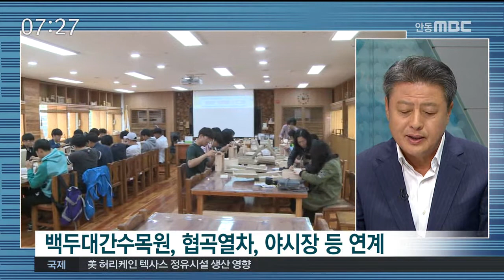[안동MBC뉴스]R]열린시군정 '봉화 산림생태체험센터'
2017/08/27 11:27:45    작성자 : 엄지원

◀ＡＮＣ▶
지역현안과 역점사업에 대해서
시군 관계자로부터 직접 들어보는
안동MBC 열린시군정 시간입니다.

오늘은 봉화 국립 청소년 산림 생태체험센터
건립 사업에 대해 들어보도록 하겠습니다.

박노욱 봉화군수 나오셨습니다.
안녕하십니까?
◀ＥＮＤ▶
◀ＶＣＲ▶
Q1.봉화군은 올해 국립 청소년산림생태
체험센터 건립에 착공한다고 하는데요.
건립 배경에 대해서 말씀해 주세요.

- 우리 봉화군은 풍부한 산림자원으로 아시아 최대의 국립백두대간수목원을 개장·운영하는 것을 비롯해 산림생태체험의 최적지로 부상하고 있습니다. 또한 우리군의 우수한 산림생태환경은 자라나는 청소년들에게 환경위기 의식을 고취하고 미래 기후변화에 대응한 소중한 교육자원으로 특성화된 청소년 전문 수련시설을 건립하게 되었습니다. 여성가족부가 주관해 전액 국비로 건립되는 국립 청소년산림생태체험센터는 춘양면 서벽리 일대에 총사업비 250억원이 투입되어, 금년 연말 착공하여 2019년 완공될 예정입니다.

Q2. 전국에 있는 다른 청소년 수련시설과는
어떤 점이 다른가요.

- 우리 봉화에 건립되는 국립 청소년 산림생태체험센터는 지역의 풍부한 산림자원을 활용해 복합적 산림생태체험이 가능하도록 특성화 시설을 갖추게 됩니다. 또한 청소년들이 이용할 수 있는 산림생태전시, 피톤치드체험실을 비롯한 다양한 시설 외에도 전국에서 유일하게 가족생활관을 건립하여 청소년들의 가족단위 체험도 가능합니다. 마지막으로 우리군의 우수한 지역 산림인프라 자원과 연계하여 청소년들에게 부족한 상상력·창의력 개발을 비롯해 교육효과도 극대화할 수 있는 시설로 건립하게 됩니다.

Q3. 봉화에는 우수한 산림인프라 자원이 많다고 들었는데요. 국립 청소년 산림생태체험센터와 어떤 연계방안이 있을까요.

- 우리군에는 세계 최초의 산림종자저장시설과 백두산호랑이숲을 갖춘 국립 백두대간수목원이 지난해 개원하여 많은 관광객들이 찾아 오고 있습니다. 이외에도 도내 최초로 개장해 인기리에 운영되는 목재문화체험장, 남한의 소금강이라고 불리는 청량산도립공원, 체류형힐링자원으로 조성중인 군립 자연휴양림을 비롯해 다양한 산림인프라 자원이 있으며, 단연 제일은 군면적의 83%나 되는 잘 보존된 산림자원일 것입니다. 이와 함께, 한국관광의 별에 선정된 산타마을과 백두대간 협곡열차, 85년의 역사와 전통을 가진 억지춘양시장, 외씨버선길과 같은 지역의 관광자원과 연계한다면 지역 활성화에도 크게 기여할 것으로 기대되고 있습니다.

네, 지금까지 박노욱 봉화군수와 함께 봉화군의 국립 청소년 산림생태체험센터 건립사업에 대해서 알아봤습니다. 오늘 말씀 고맙습니다.